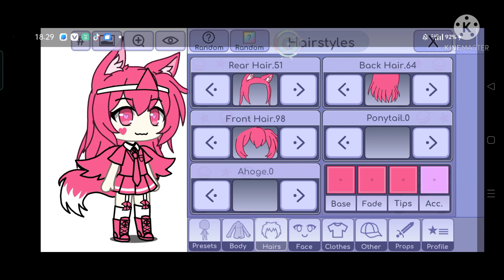Collabamatika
moga kepilih